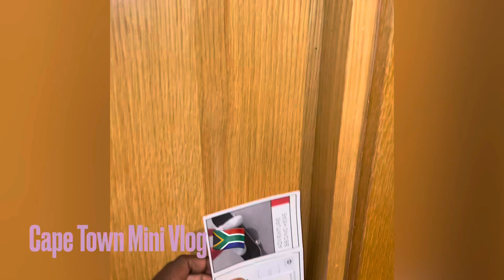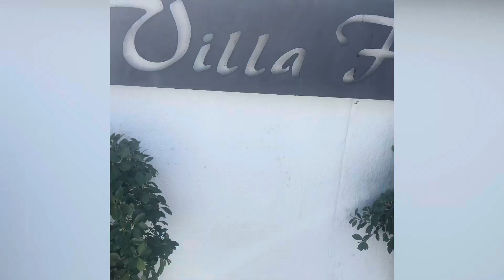CAPE TOWN MINI VLOG (HIGHLIGHTS) || QATAR AIRWAYS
Cape Town is truly a stunning place! We got to visit some of some amazing sites!

We went to:

V&A Waterfront
Stellenbosch Wineries
Durbanville Wineries
Century City
Cape Town City Centre

And many other sites

Definitely would recommend as it’s truly one of The Top Must Travel Destinations

Hope you enjoy the little vlog I put together! Didn’t manage to film much as it was a family holiday